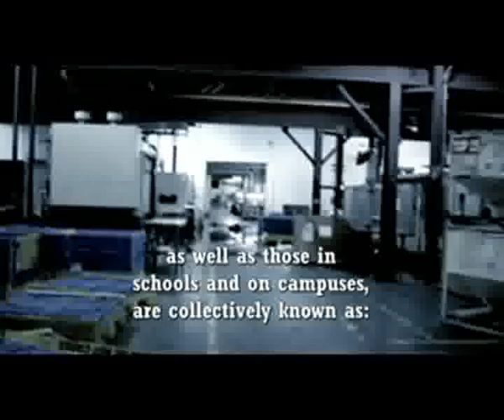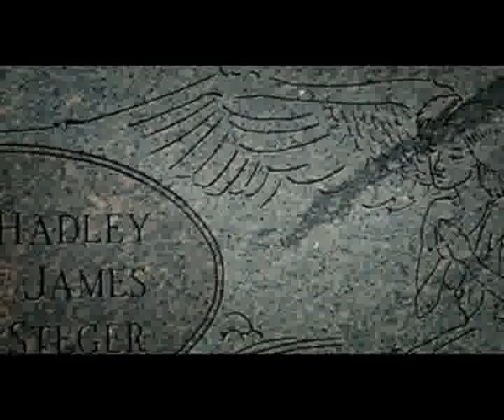Going Postal(2009) Part 1 - School and Workplace Shooting Documentary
A look at the modern phenomenon of school and work shootings. It looks at the cases of Michael Carneal (1997), Joseph Wesbecker (1989), Charles Andrew Williams (2001, Neal Higdon (2008, and Steven Kazmierczak (2008) all of whom snapped and went postal